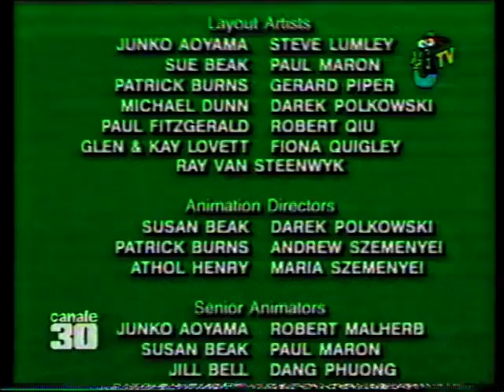Blinky Bill - L'importante è vincere ITA